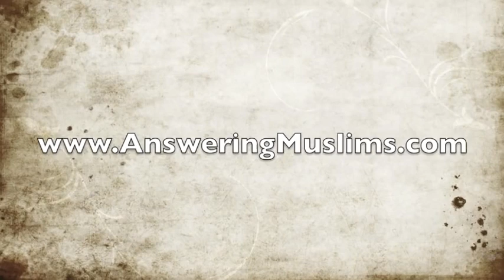DW00079 Sharia Down Under : An Interview with Pastor Daniel Scot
Pastor Daniel Scot fled Pakistan after being charged with blasphemy for speaking about Muhammad. Shockingly, he was convicted of a crime in Australia for speaking about Muhammad. While the court's decision was ultimately overturned, Pastor Scot's case reminds us to be vigilant.
OP Sep 18, 2011